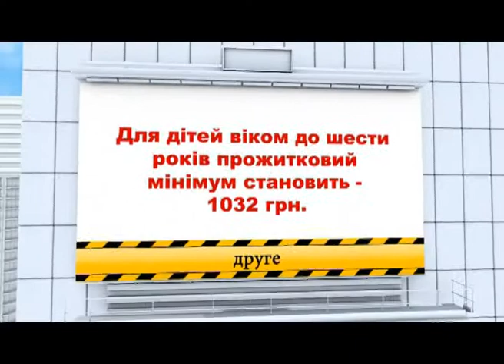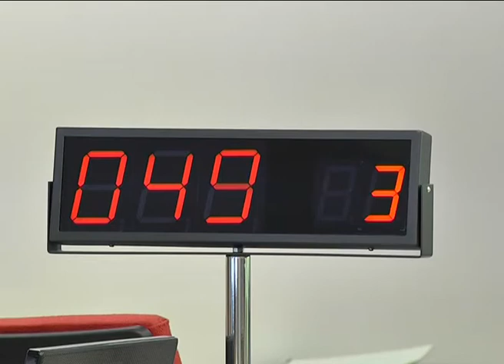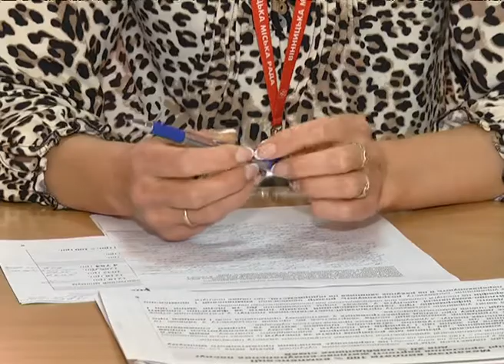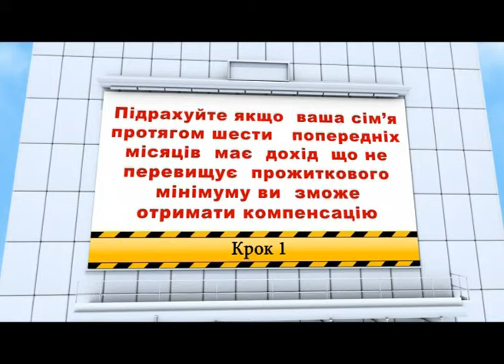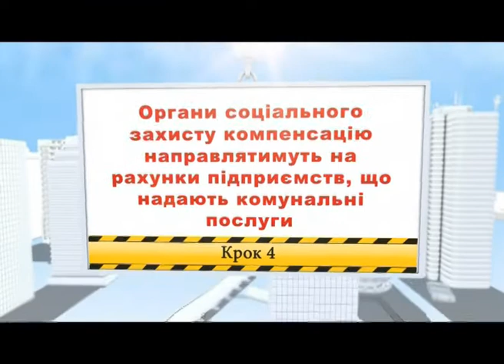Телеканал ВІТА Городничий 2014-05-10 Компенсація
Телеканал ВІТА "Городничий" Компенсація